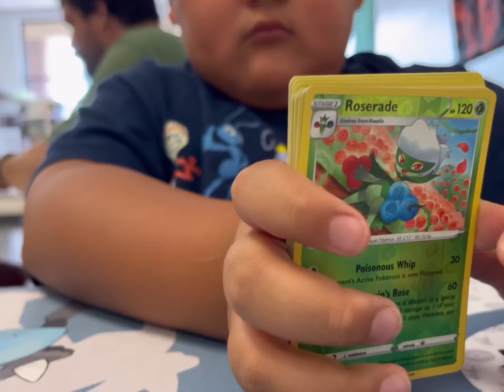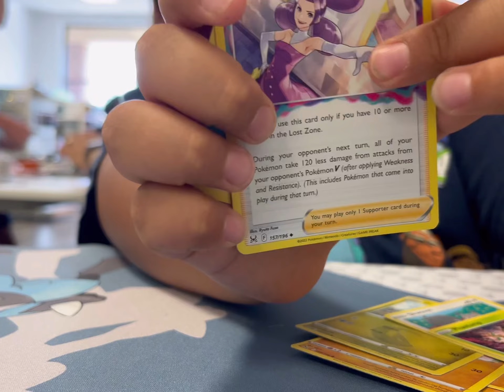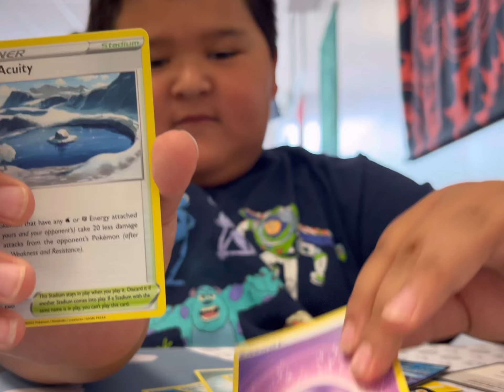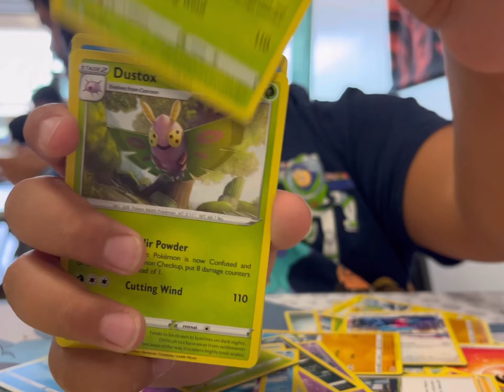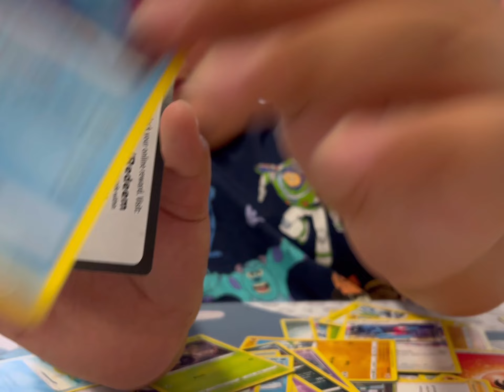Pokémon Lost Origin Build & Battle box. Matt’s Pokémon corner